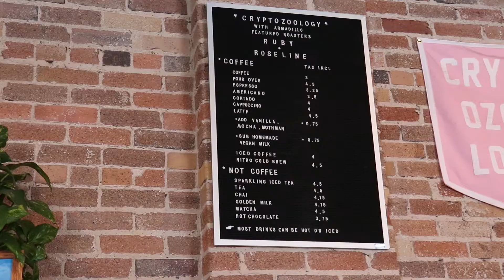MRTS 3525 FINAL VIDEO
Cryptozoology Coffee